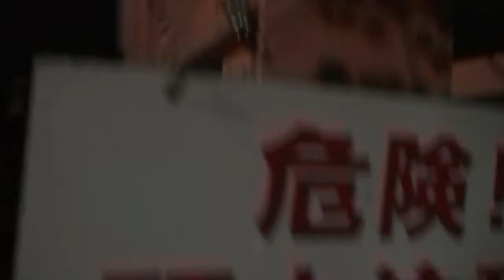Monte AKAGI ADVENTURE RAFA